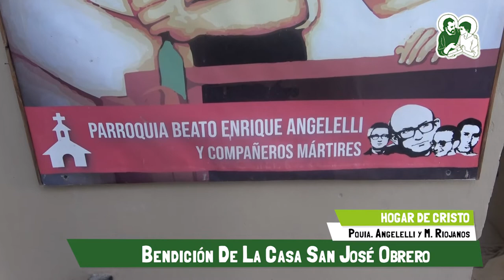Reapertura de Hogar de Cristo. Casa San José Obrero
El pasado lunes 27 de diciembre inauguramos la ampliación de la Casa San José Obrero del Hogar de Cristo en el Barrio 22 de Enero, Ciudad Evita (La Matanza).
Se trata de la construcción de una nueva ala de la Casa que hace tres años donaron las Religiosas de San José y  en la que ellas vivieron por espacio de 25 años.
El objetivo de la ampliación es poder contar con más espacio para recibir a más jóvenes que necesitan respuestas integrales a situaciones de vulnerabilidad social y de consumo problemático de sustancias y que también tienen su salud comprometida por dicho consumo.
Buscamos acercarnos a cada historia sagrada personal de los muchachos con problemas de adicción, abrazar la vida como viene y acompañar su proceso para reconocerse persona, imagen y semejanza de Dios con posibilidad de amar y vincularse con los demás.
La inauguración consistió en la celebración de una Eucaristía presidida por el Obispo de San Justo, Monseñor Eduardo García y concelebrada por los párrocos solidarios de la Parroquia Beato Enrique Angelelli y Mártires Riojanos. También se hicieron presentes otros sacerdotes del equipo de curas de las barriadas matanceras “Padre Bachi”, religiosas, laicos y laicas de comunidades hermanas y numerosos jóvenes de los Hogares de Cristo y del Buen Samaritano.
En su homilía, Monseñor García nos decía:
“No es una ampliación nomas. Es un ensanche del corazón. Podemos ampliar muchas casas sin ensanchar el corazón. Podemos construir muchas viviendas con un corazón pequeñito y mezquino. Es al revés: porque se ensancha el corazón, se ensancha la casa, porque el corazón empieza a decir hay lugar para más y entonces se necesita la casa. Porque el corazón dice “¡no alcanza!” y se ensancha la casa. Es muy lindo ver que se ensancha la casa, pero a mí me llena más descubrir que se ensanchó el corazón. Y cuando se ensancha el corazón no hay quien lo pare. Que se nos siga ensanchando el corazón para que las paredes nos queden chicas. Que se nos siga ensanchando el corazón para que haya muchos más hermanos que puedan estar en esta casa y comenzar a tener vida y vida en abundancia. Damos gracias a Dios porque se agrandó la casa y porque se ensanchó el corazón. Pedimos a Dios que haya muchos corazones que se sigan ensanchando para que haya muchas más casas donde se pueda tocar, escuchar y ver al Dios de la vida”. (Eduardo García, Obispo de San Justo)